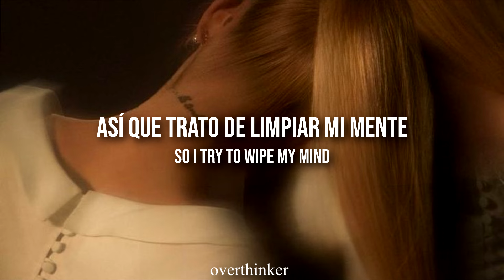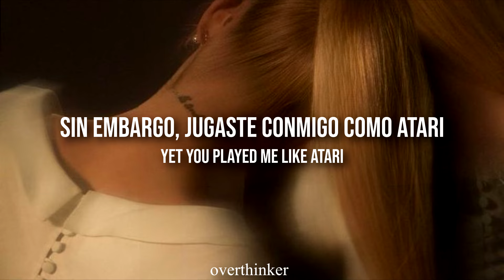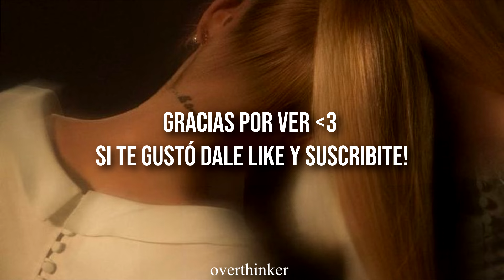Ariana Grande // Eternal Sunshine (español + lyrics)